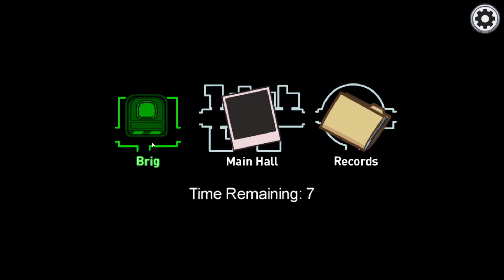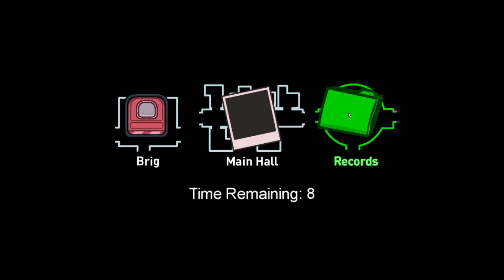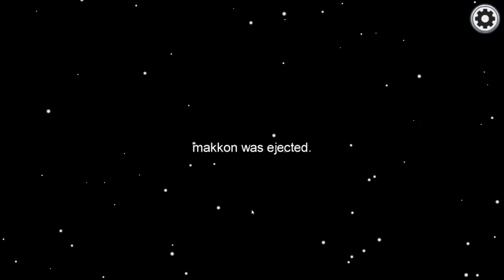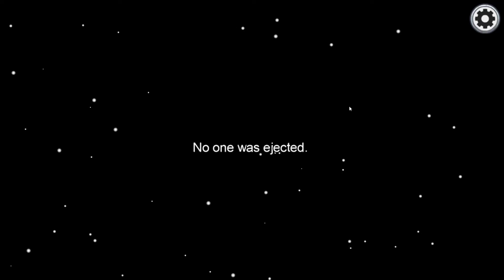Among Us w/ Friends || Taking Flight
The airship is pretty dang massive.